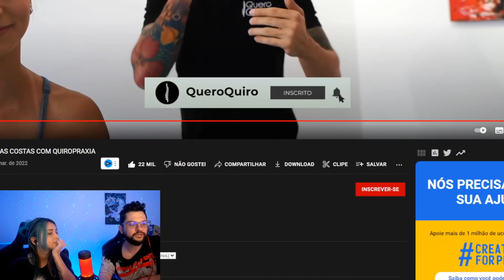ASMR de GENTE - uma sessão de quiropraxia - Casal Reage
No vídeo de hoje assistimos uma sessão de quiropraxia, onde o quiroprata realiza movimentos com as mãos para restaurar o alinhamento correto da coluna e outros locais do corpo.